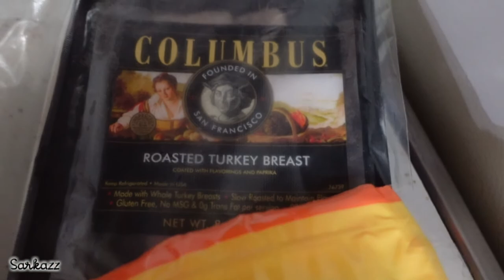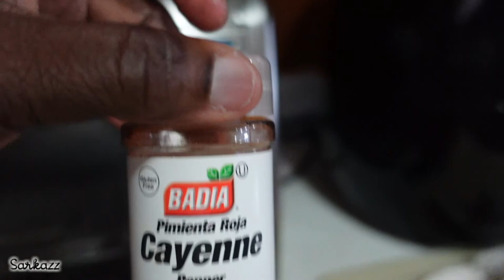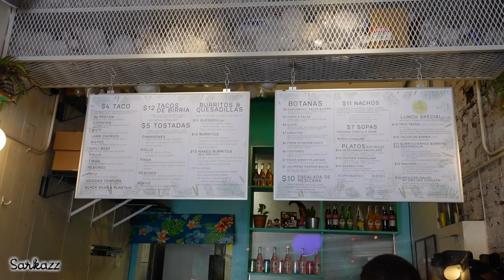TACO 🌮 FRIDAYS Vlog 61